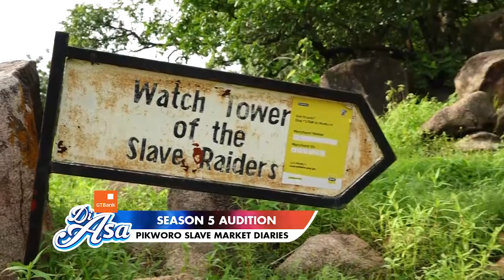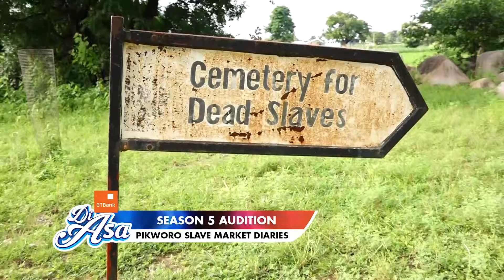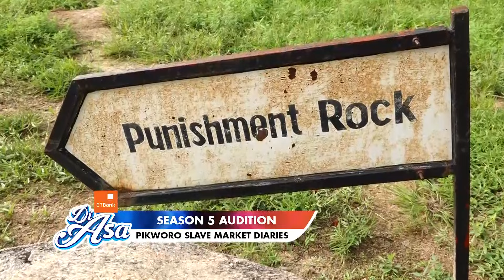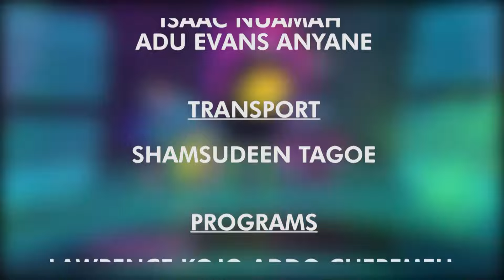GTBank Di Asa Season 5 Diaries: Pikworo Slave market part2